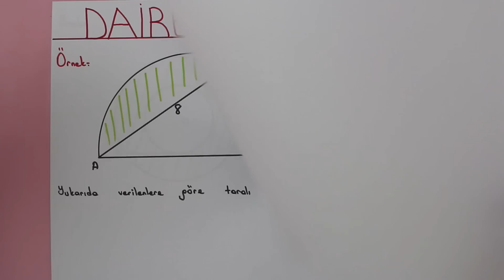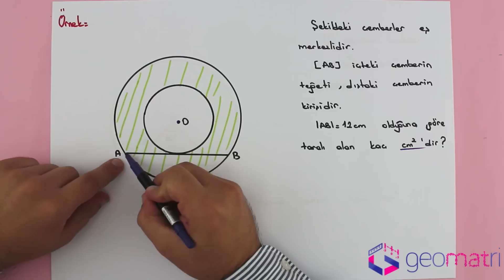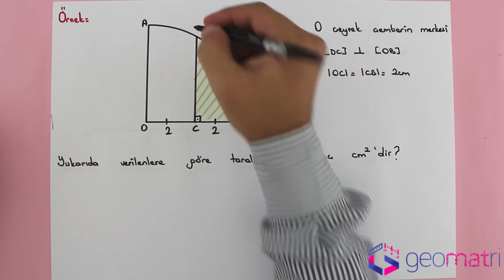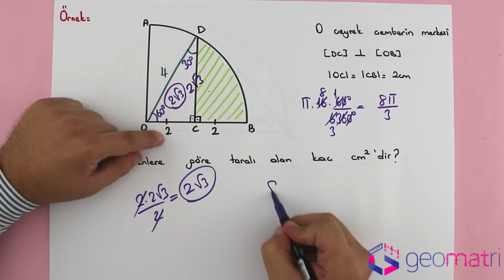DAİRENİN ALANI 2 ► YGS - LYS - 10 SINIF GEOMETRİ KONU ANLATIMI VE SORU ÇÖZÜMLERİ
Dairenin alanı konusunu temel hatları ve  örnek soru çözümleri ile bu video içerisinde anlatmaya çalıştık.

10.Sınıf Dairenin Alanı
YGS Dairenin Alanı
LYS Dairenin Alanı
KPSS Dairenin Alanı